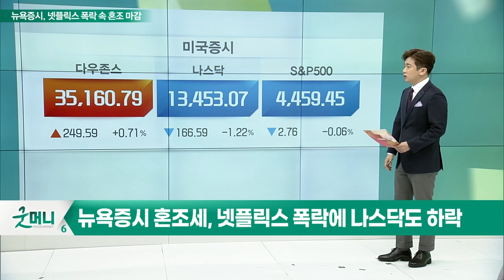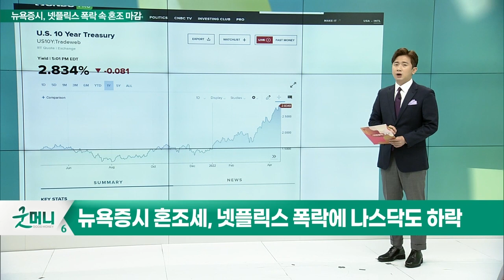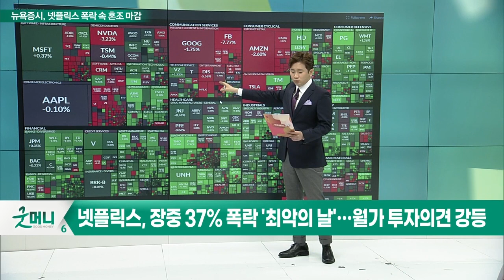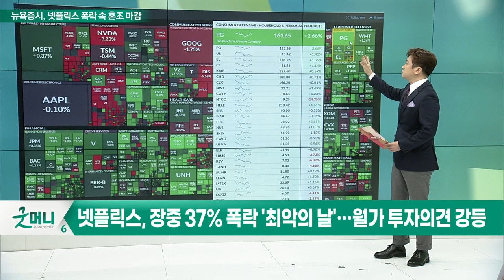뉴욕 증시 혼조세, 넷플릭스 폭락에 나스닥도 하락_글로벌 경제 이슈 (20220421)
- 뉴욕 증시 혼조세, 넷플릭스 폭락에 나스닥도 하락
- 넷플릭스, 장중 37% 폭락 '최악의 날'… 월가 투자의견 강등